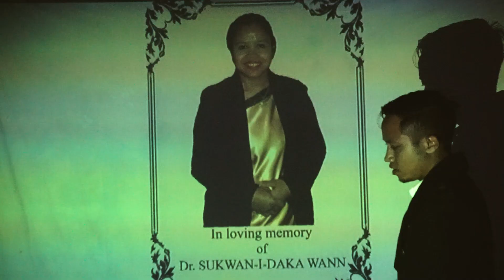Damang Wann - Ha Kti U Nongthaw (Official Video)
This is an expression video done creatively from personal loss and experience. We all lamented differently to gain comfort. I hope it brings comfort to those who have lost a loved one.
May the almighty forever bless you all. Thank you.

You can follow me on these other accounts for more...

I
Ha chitain ka synrang
Eih pha i syndet syndet
Ileh wym hoi chi kyntien?
I mynsien wa jhan u phet
Yei daw waraeh pynyow noh
Mo ham yang hadowh wakut?
Bynnud i hei jingman bru
Wym yei u pdiang wym yei u pyntoh

Chrous
Ha kti u Nongthaw
Thih noh kattu
Suk wan i jai jai
Ha ow ei lut waroh
Lai suk noh cha lyndet ki lyoh-oh-oh
 Cha lyndet ki Lyoh-oh-oh...

II
Khana mayan ki bru
I lehbha iong phi wa bun
Ham bowh nud yei wada dep
Kattu chirup wa ow ha bneiñ

Suk i mynsien
Pyllait yei wa dadep
Uwa Sdang wei Uwa Kut
I sniawsih noh kattu waroh-oh-oh
 Cha lyndet ki Lyoh...

Video By:
Kingstone Studios

Assisted by:
AC Papang
Jasper Wann
Precious Stone Khriam